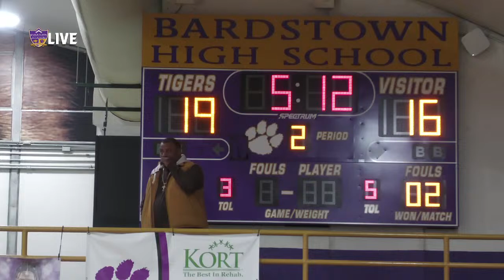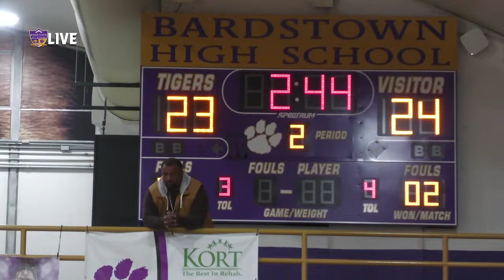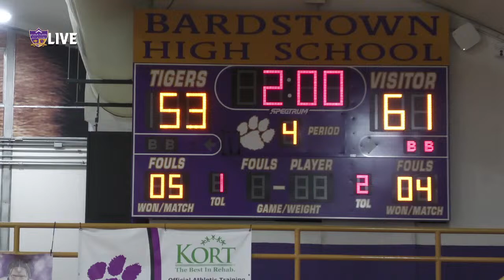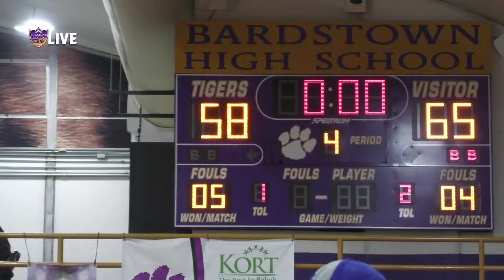Bardstown Tifers VS. Washington County Commanders (Boys Highschool Basketball)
Today the Tigers face off agaisnt the Commanders in a must watch event.